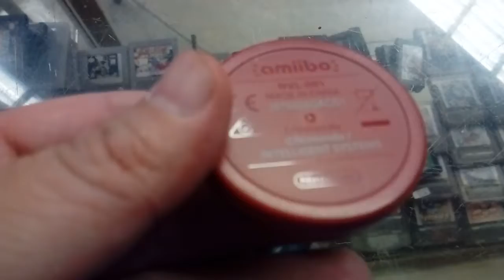nintendo amiibo chrom fire emblem